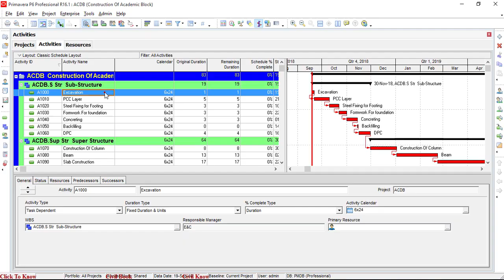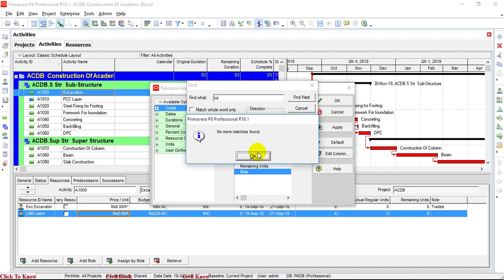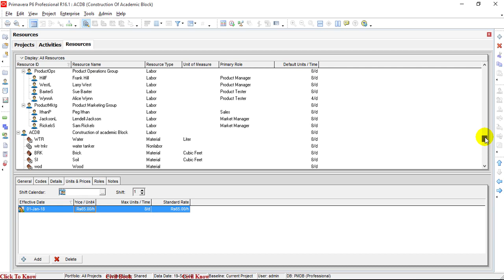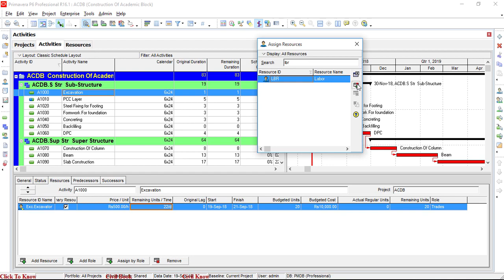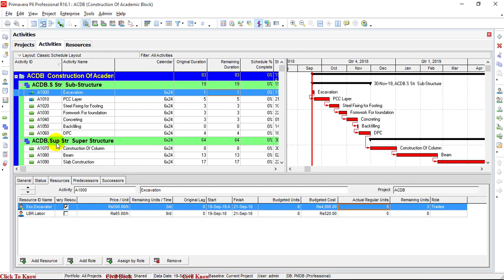How to Assign Resources to your activities in Primavera p6 | Class 12